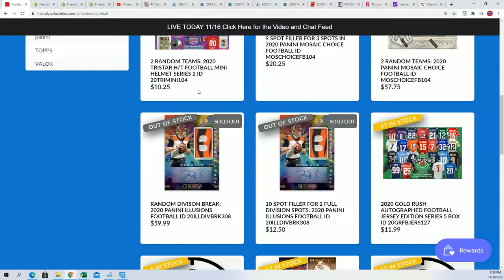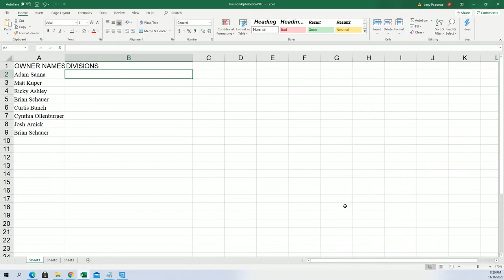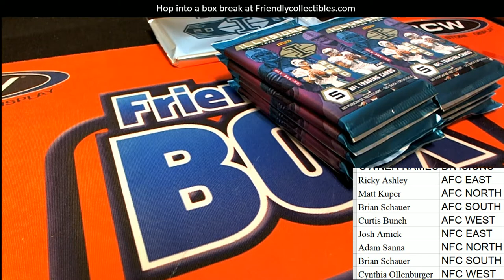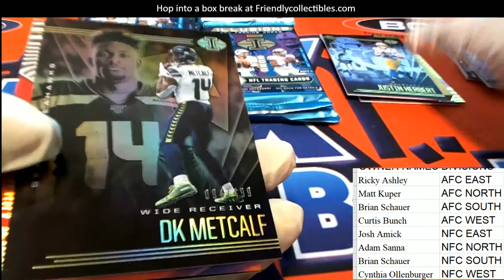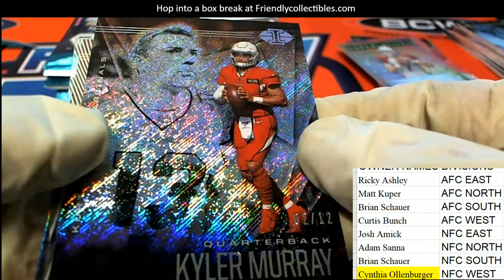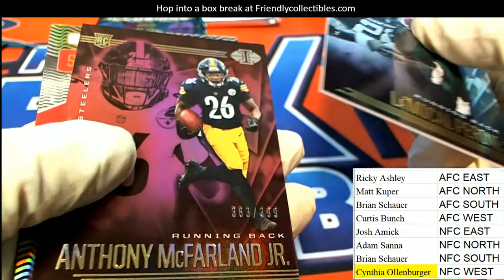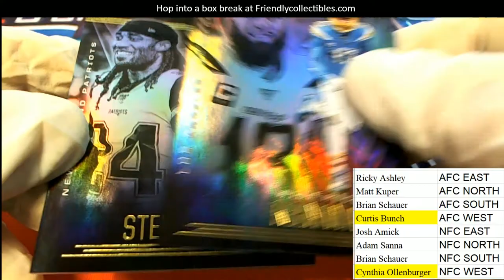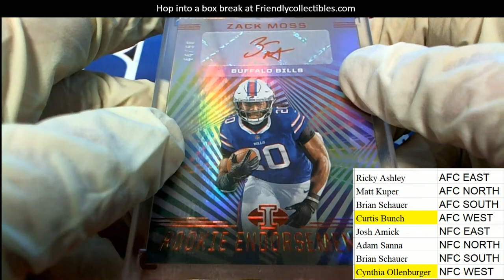2020 Panini Illusions Football ID 20ILLDIVBRK308